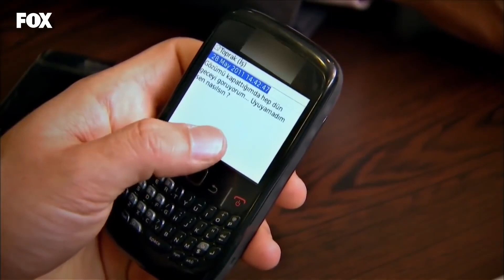Ayrılıklar da Sevdaya Dahildir - Lale Devri Özel Sahneler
Lale Devri Özel Sahneler - Çınar ve Toprak, sorunların üstesinden gelemedi.
Toprak ve Çınar Sahneleri!